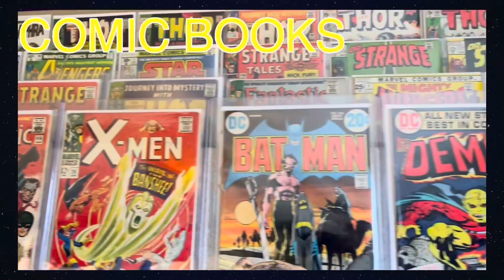THE BEYOND (1981) | HORROR MOVIE REVIEW Day 24 Y5